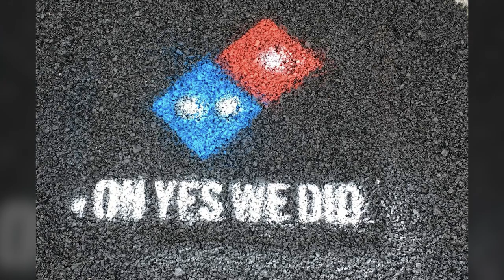Is Pizza Lasagna? S.O.N. Show #1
Welcome to the S.O.N. Show, where we talk about politics, history and culture!

Send us a question here!

Here are some links:
Kimbra - Primal Heart

Arctic Monkeys - Whatever People Say I Am, That's What I'm Not

If you liked our show here's our podcast.